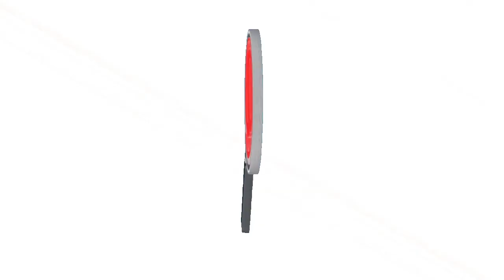AUTORIDADES REALIZAN OPERATIVOS PARA INCAUTAR LAS CARRUCHAS